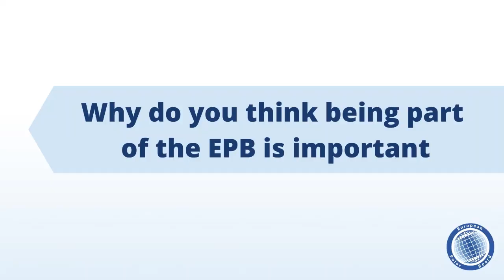Prof. Dr. Jacek A Jania - Polish Academy of Sciences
Meet the EPB: Introduction of the EPB Member Representatives
Prof. Dr. Jacek A Jania - Polish Academy of Sciences (PAN)

The video was recorded during the EPB Autumn Plenary Meeting 2022 in Luxembourg.